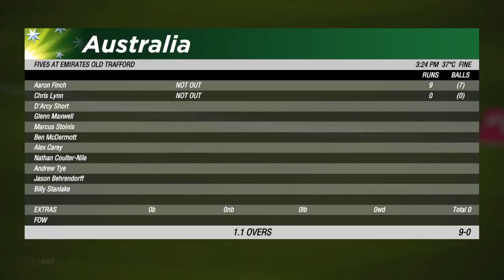Australia Vs South Africa - 10th Match Highlights || ICC Mens CWC 2023 Highlights